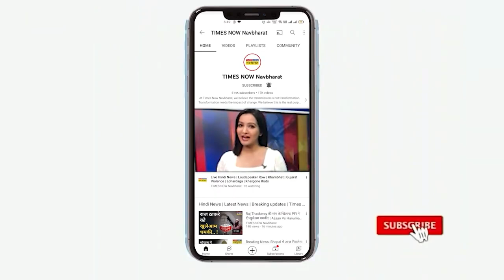DAV Ranchi के Principal की अजीब डिमांड, महिला नर्स को किया प्रताड़ित | Hindi News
Ranchi के अरगोड़ा थाने में DAV कपिलदेव स्कूल के प्रिंसिपल के खिलाफ अपनी महिला सहकर्मी के साथ यौन शोषण करने के प्रयास को लेकर FIR दर्ज हुई है.